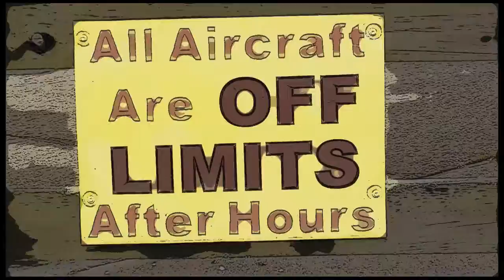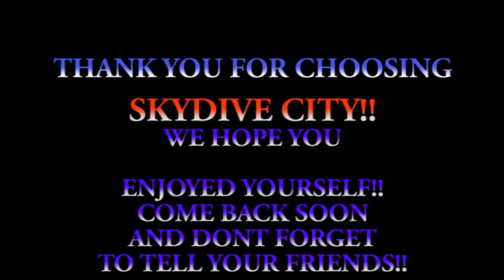Gwyneth Malesich 03 23 19